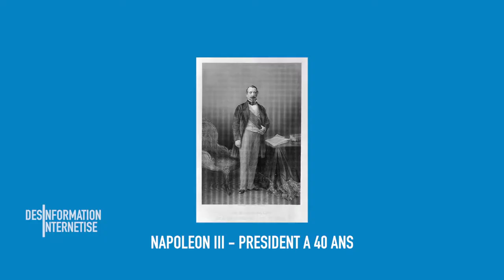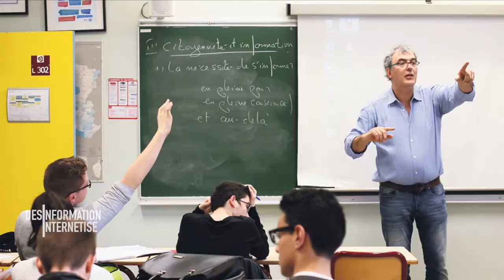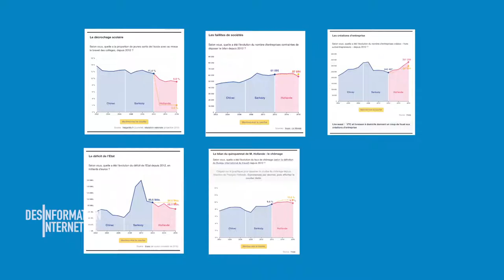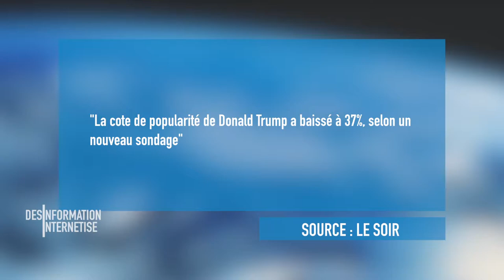Macron président, et après ? - Désinformation Internétisé #75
Voila … après que notre nouveau président à été élu, que faire ?
S’exiler, pleurer, pétér un cable, que sais-je, qu’est ce que je raconte déjà (Bon en vrai on verra bien) ?
Va t-on devoir aussi faire la même chose pour Donald Trump ?